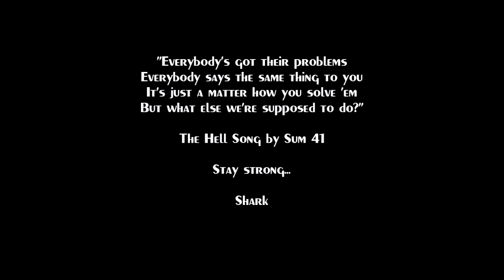Sum 41 Mashup in 3 minutes! Shark (Power Punk Guitar)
I really like Sum 41 because they have a lot of different influences such as metal and rap.
Thanks for being part of this dream.
Rock on
Shark